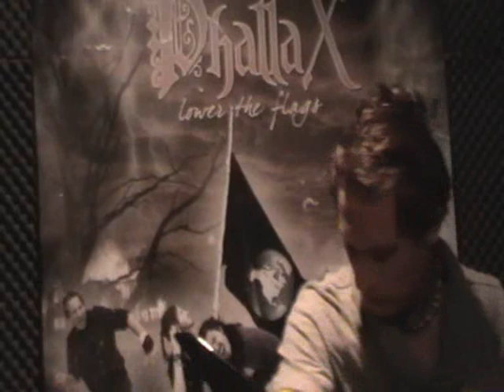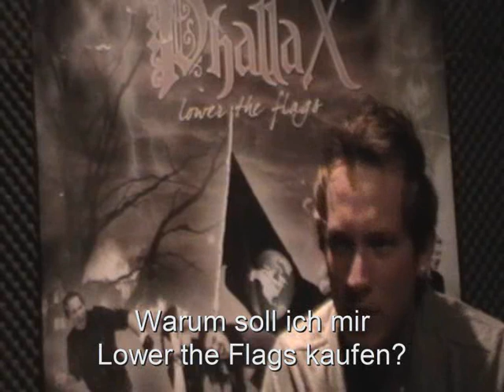PromoVideo zur EP Lower The Flags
Jede Menge Infos zur Scheibe. Release im Dez. 2012, vertrieb durch Hellion Records